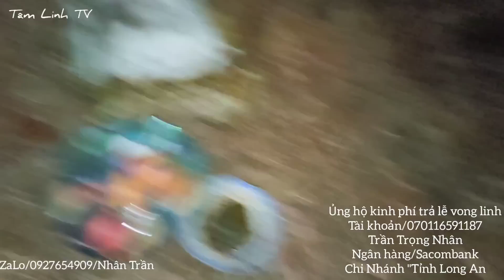Vong Nhi 5 Tuổi Chết Nước Linh Thiêng | Cầu Cơ Xin Số |Phim Ngắn |Tâm Linh